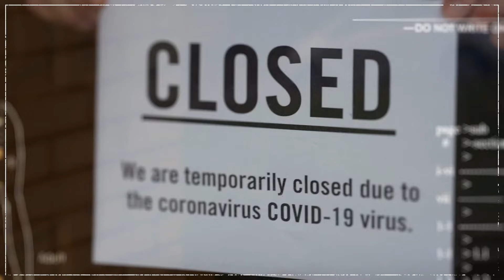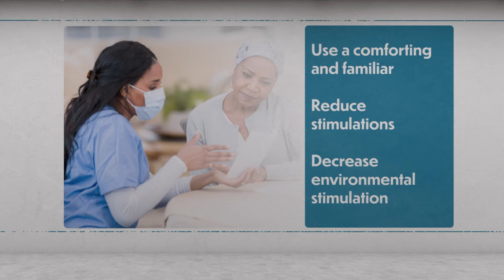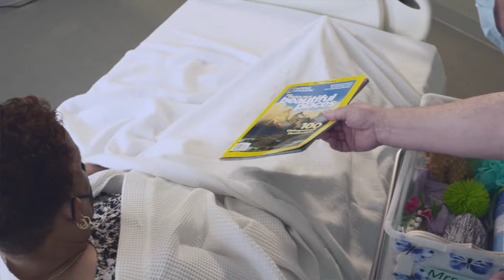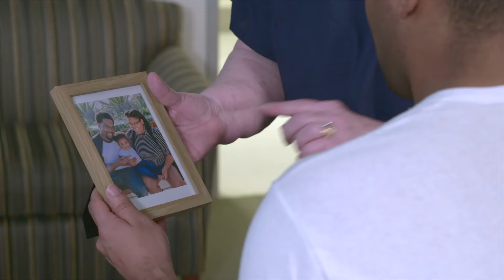Compassionate Crisis Care for Certified Nursing Assistants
EVMS Compassionate Crisis Care” is a series of videos and supplementary training materials to improve the quality of behavioral care in nursing homes during pandemics and disasters.

This effort was funded by a CDC Nursing Home & Long-Term Care Facility Strike Team and Infrastructure Project grant by way of a CDC Epidemiology and Laboratory Capacity (ELC) Cooperative Agreement with the Virginia Department of Health (VDH) and its Virginia LTC Infrastructure Pilot Project (VLIPP) program to Eastern Virginia Medical School. The Principle Investigator is Paul F. Aravich, PhD, Professor of Pathology & Anatomy, Geriatrics and Physical Medicine and Rehabilitation  at Eastern Virginia Medical School, Norfolk, VA. The grant title is: Strike Teams and the COVID-19 LTC Facility Behavioral Health Crisis. It is a partnership with the internationally recognized Standardized Patient program at Eastern Virginia Medical School; the nationally recognized documentary production expertise of VPM Media Corporation in Richmond, VA, which provides NPR and PBS programing; and with a Statewide Steering Committee of experts on, e.g., nursing homes, aging, the dementias, brain injury, and pandemic/disaster relief.